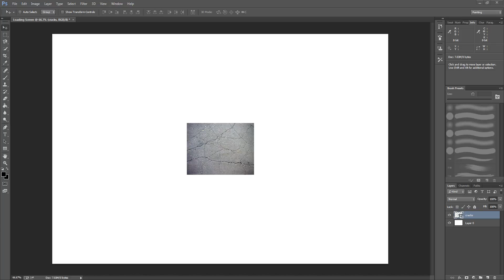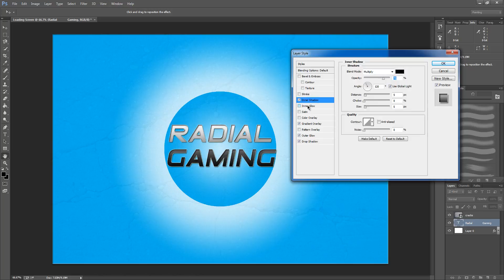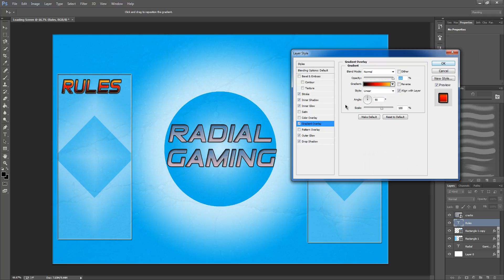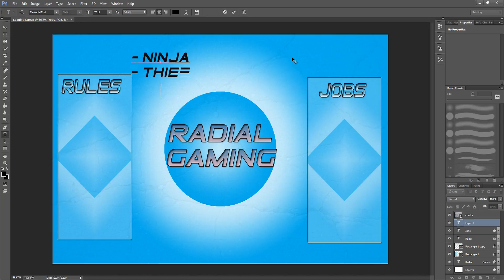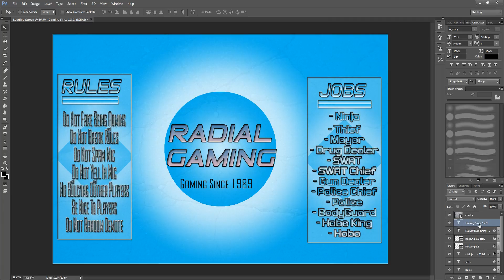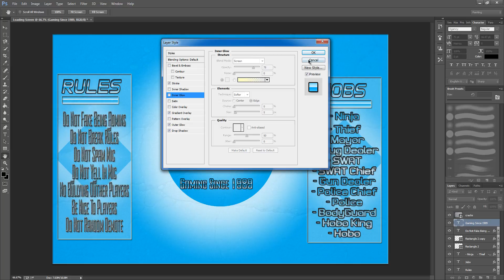Speed Art: Garry's Mod Loading Screen [Episode 2]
PS - Starting A Soundboard Trolling Series Soon...